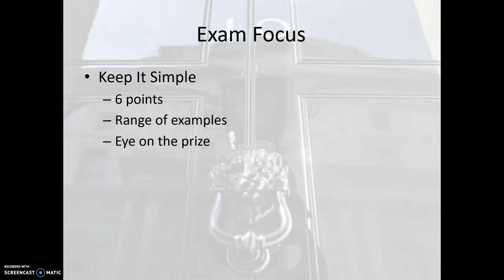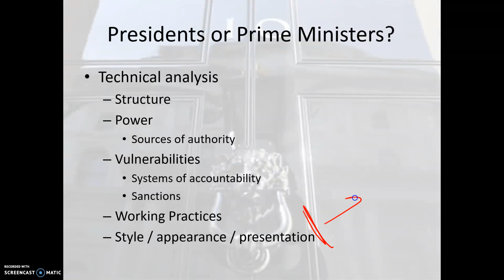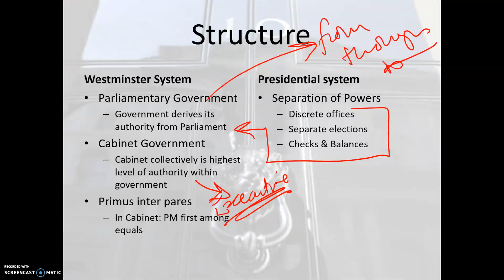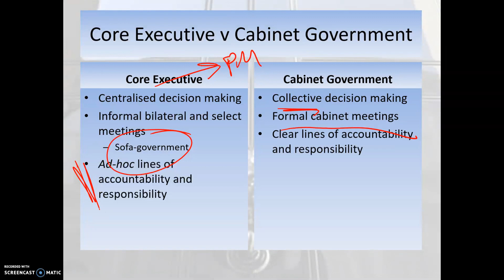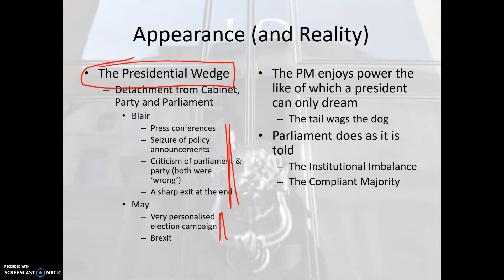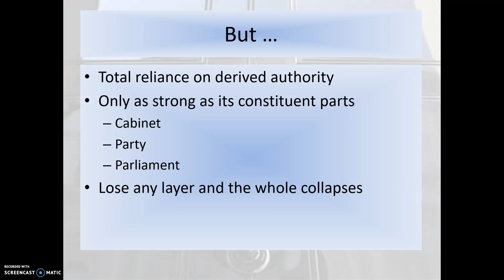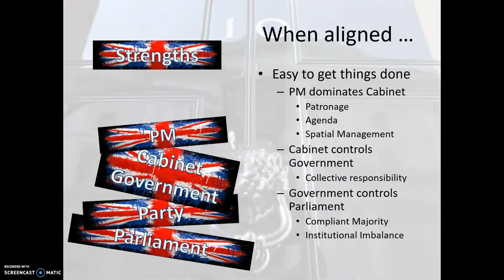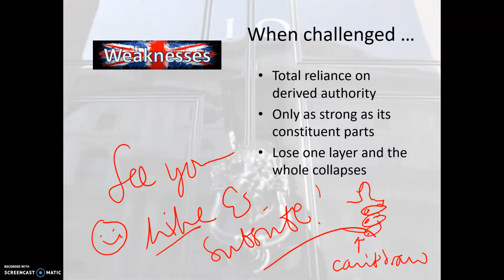PMs and Presidents: technical analysis